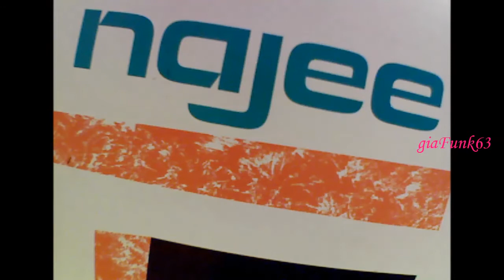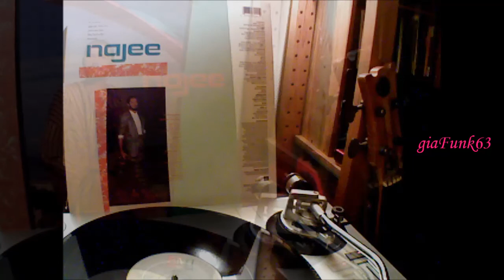NAJEE - betcha don't know - 1986